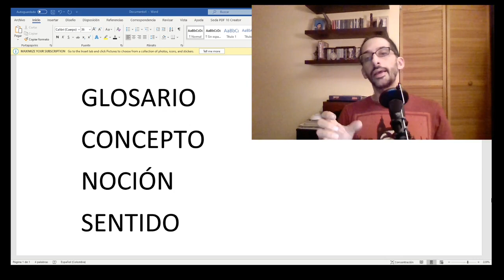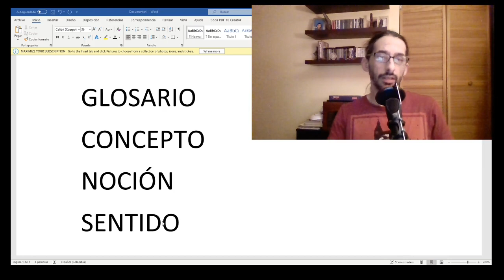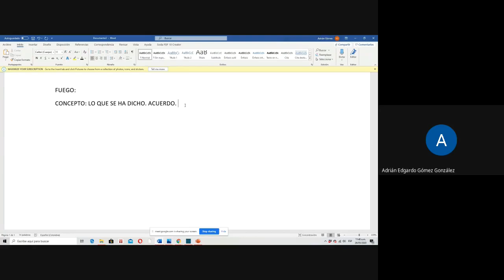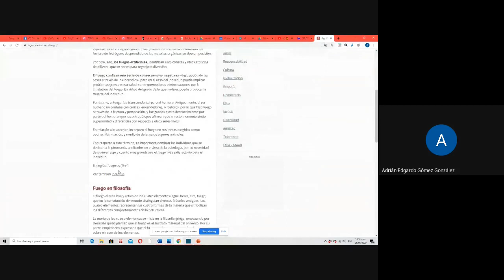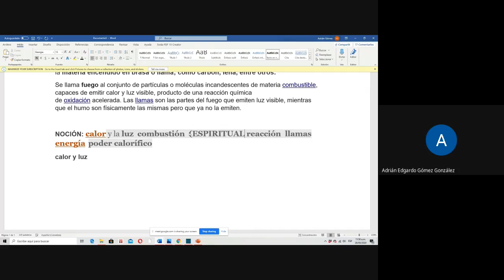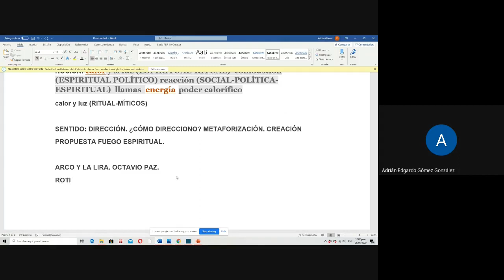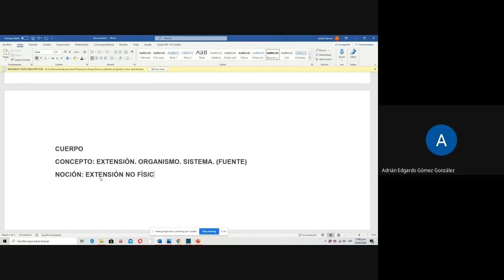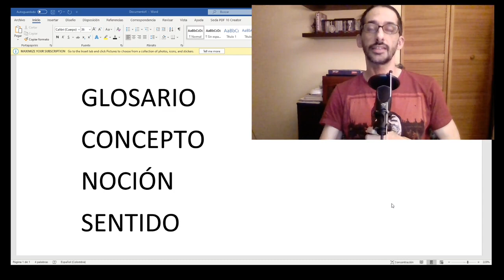Cómo hacer un proyecto? (5) GLOSARIO! CONCEPTO NOCIÓN SENTIDO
Parte 5 de serie de videos sobre netodología para proyecto. Desde mi experiencias comparto métodos para llevar a cabo un proyecto. En este caso explico la manera de hacwr un glosario de proyecto teniendo en cuenta las categorías CONCEPTO, NOCIÓN, SENTIDO.